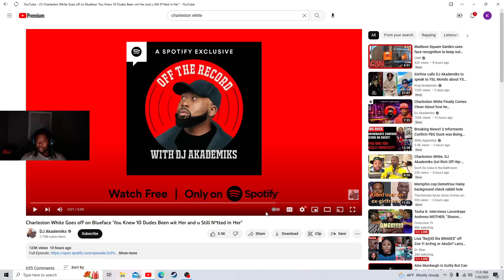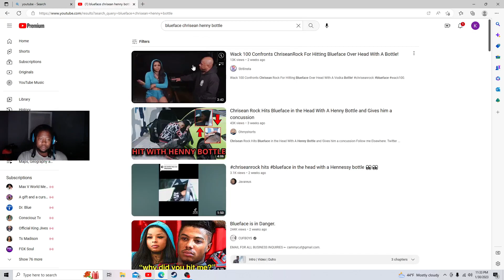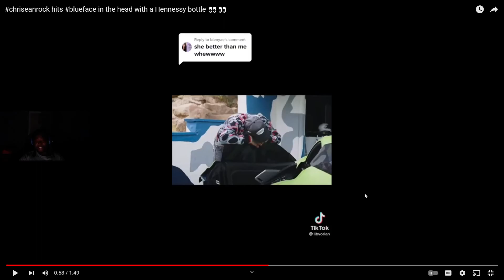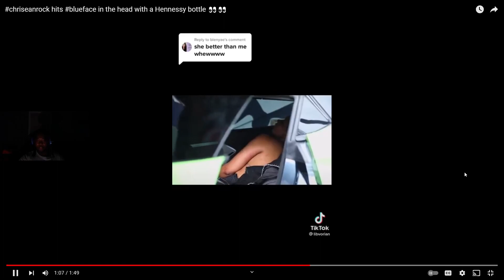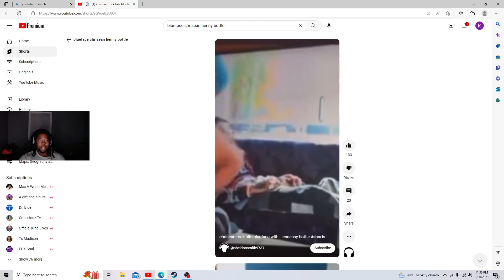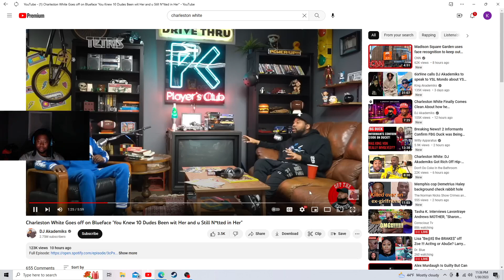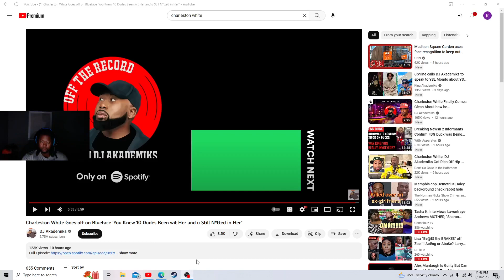Charleston White sits down with DJ Akademiks to talk about blueface & Chrisean Rock...